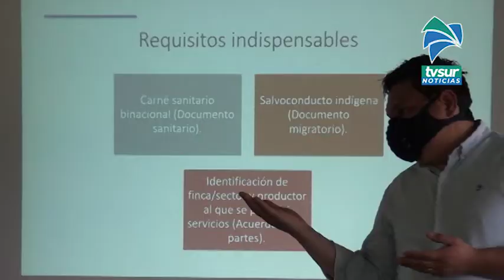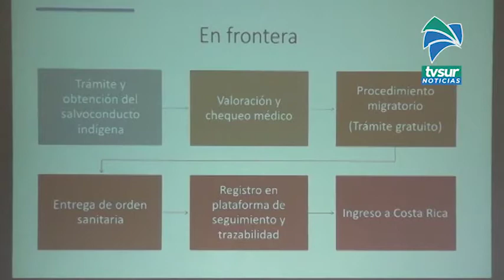En el Ministerio de Trabajo destacan el compromiso de los diferentes sectores en la Región Brunca co